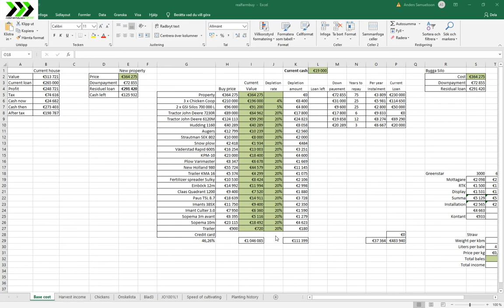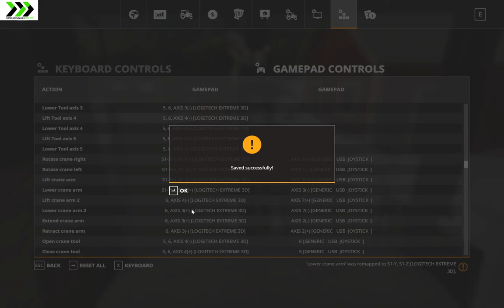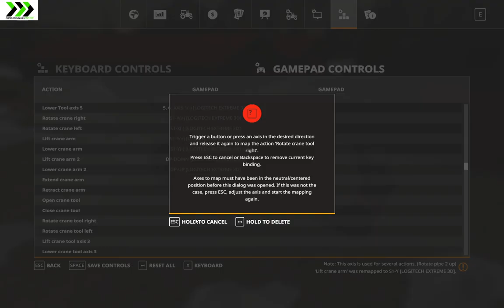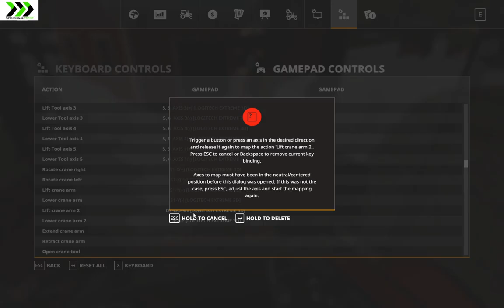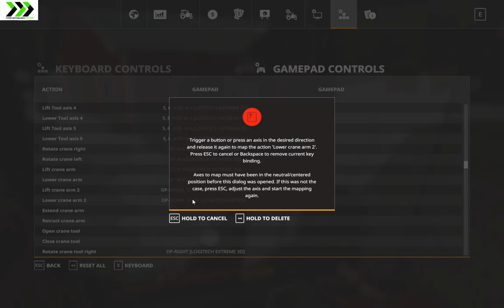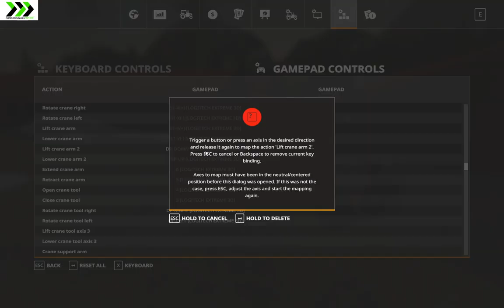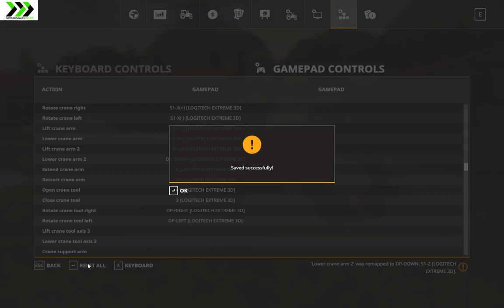FS19 - Buying a real farm experiment #45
Autosteer tutorial using joy to key